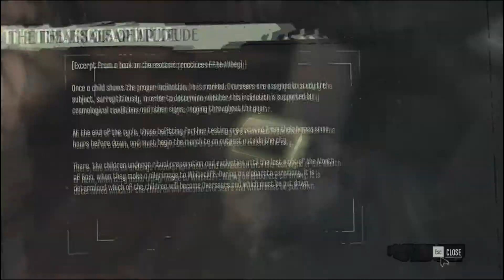Dishonored Gameplay Walkthrough Part 4 - Runes And The Powers Of The Outsider - Mission 2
We play until the dishonored death of the outsider.

Dishonored Walkthrough

Dishonored is a first person stealth-action game developed by Arkane Studios, creators of Arx Fatalis and Dark Messiah of Might & Magic, and published by Bethesda Softworks, publisher of games like The Elder Scrolls V: Skyrim and Fallout 3. The project is headed by Harvey Smith (Co-creative director), the lead designer of Deus Ex, and Raf Colantonio, the founder of Arkane Studios.